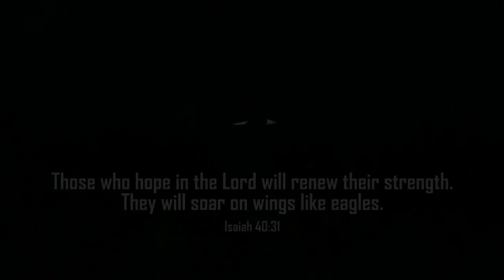The Good Life - Philip Cameron and his son, Andrew Cameron - Great New Book! "Our Bummer Lamb"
Always a huge blessing to have Philip here with us.  So many amazing stories of how God has led him to help orphans in Moldova and show them the love of Jesus!  This time he shares his personal story of how Andrew became his son!
Hosted by CTN Founder & President Bob D'Andrea
Guests: Philip Cameron and his son, Andrew Cameron Great New Book!  "Our Bummer Lamb"
Show number: GL05464HD CC  Aired 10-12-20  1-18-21